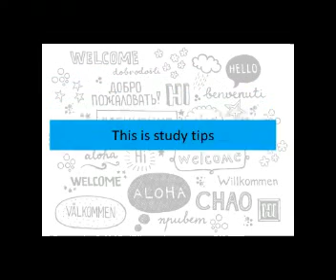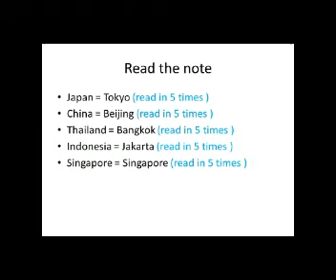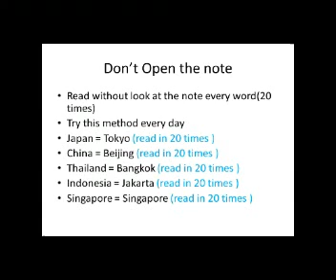How to Memorize easily | เรียนเก่ง | วิธีการจดจำได้อย่างง่ายดาย? จดจำได้ง่าย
How to Memorize easily | เรียนเก่ง | วิธีการจดจำได้อย่างง่ายดาย?
I give you an effective method to memorize something.
In memorization, you must have an effective method.